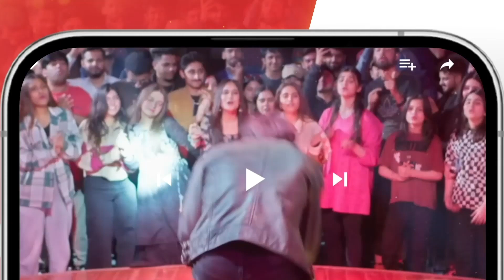Khel Episode 16 - 𝐁𝐞𝐬𝐭 Scene 02 alizehshah yashmagill - HUM TV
Khel - Episode 16 - [ Alizeh Shah - Shehroz Sabzwari - Yashma Gill ] - 31st July 2023 - HUM TV

CAST:

Yashma Gill
Feroz Kadri
Shehroz Sabzwari
Ahmed randhawa
Jahanzeb Qamar
Nadeem Siddiqui